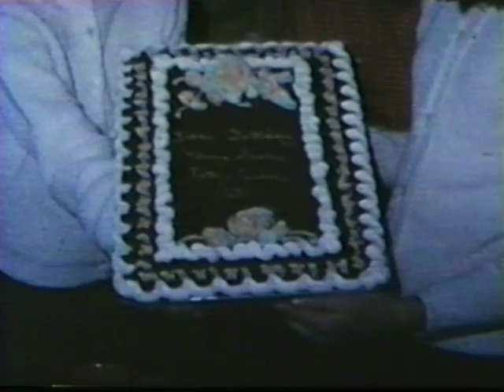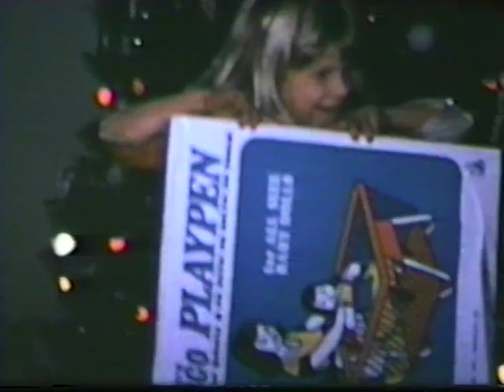Dandy Don Tripp Movie Archives Ch.4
Disc 2 - Part 1